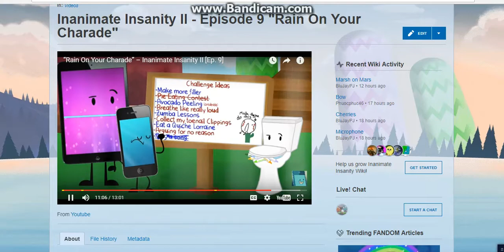Clam's Burp (a The Amazing World of Dream Island Insanity Crossover)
Dedicated to ZacTheBear SurmanReturns2nd, Maria Gurrero, Eli Wages, JH Movie Collection, TreeFuTomXSheriffCallie,  TheClawMachineDude, and others.

Clips/Years/Companies:
Camp Lazlo (Prodigious Clamus; @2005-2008 Cartoon Network)
The Amazing World of Gumball (The Allergy; @2011 Cartoon Network)
Inanimate Insanity II (Rain On Your Charade; @2013 Animation Epic)
Battle For Dream Island (Barriers and Pitfalls; @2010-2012 Jacknjellify)